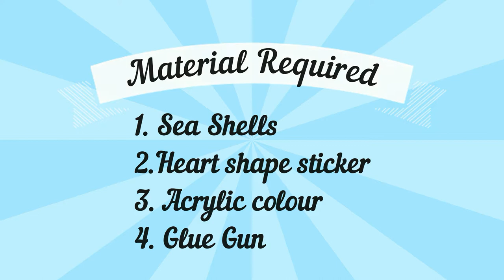Easy Bottle Painting | Bottle Art | Amazing DIY Bottle Art at Home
hello everyone...
In this video I am going to show you how you can paint bottle with acrylic colour and decorated with seashells

Hey if this is first time you are watching my video, make sure u hit the subscribe button Also dont forget to hit the bell icon, and if you like my videos please, like comment and share.